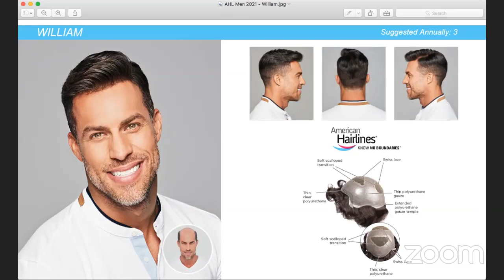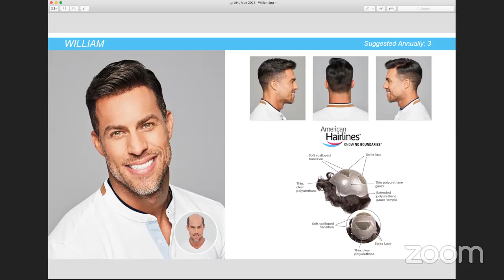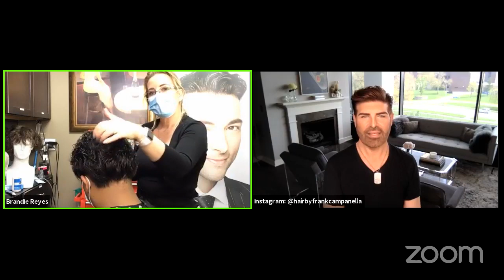Complete Hair Replacement Application ‘William’ | American Hairlines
Join Brandie Reyes, Hair Replacement Specialist at Elements of Hair, Apollo Arizona and Frank Campanella, HairUWear Designer, for this complete non-surgical hair replacement application using WILLIAM – the new men’s oversized top of head by American Hairlines®.